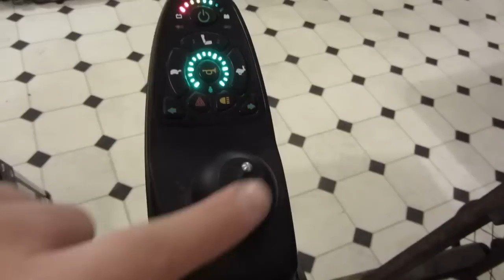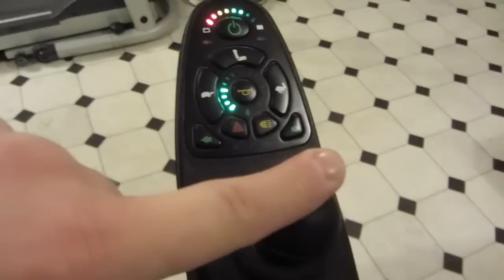Handicare Ibis xp powerchair specialist wheelchair